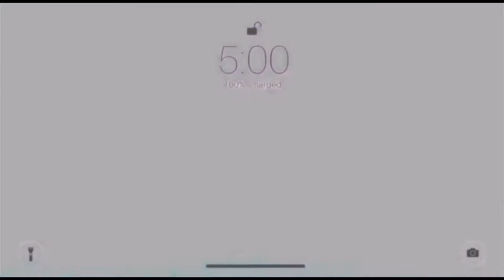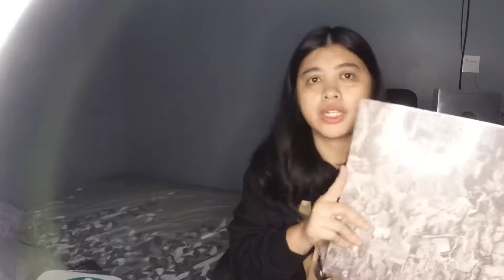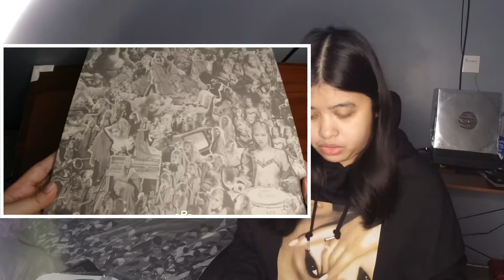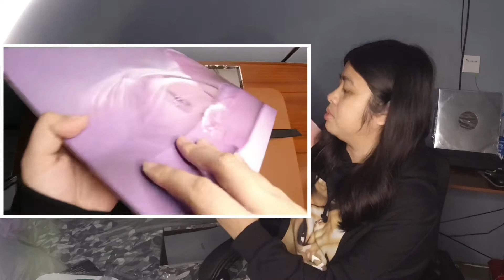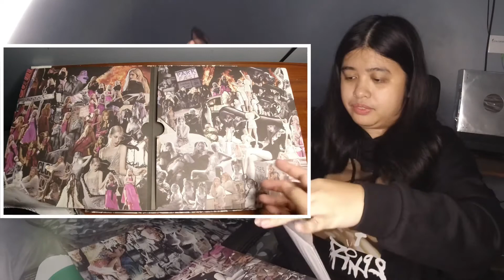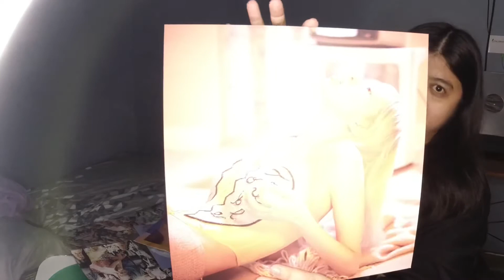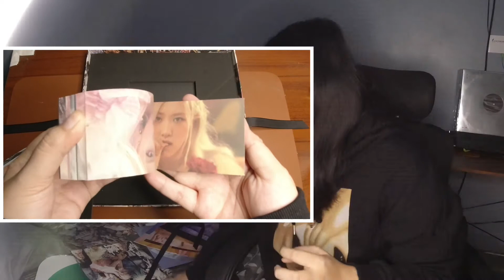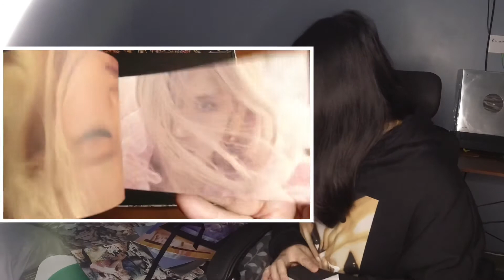CONFESSION ON WHY I HAVENT BEEN VLOGGING + UNBOXING -R- VINYL OF ROSÉ | BLACKPINK